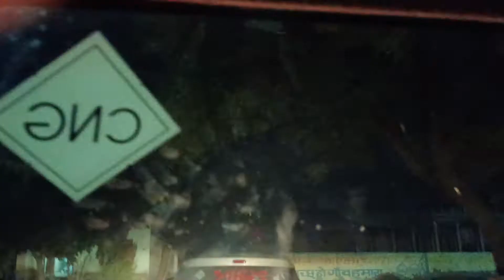కృష్ణం వందే జగద్గురుమ్ 🙏🙏